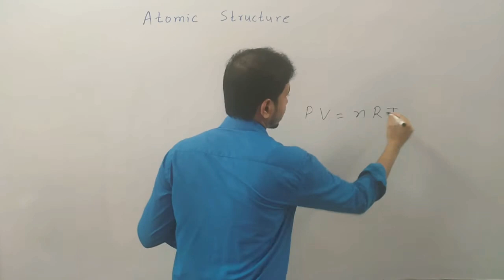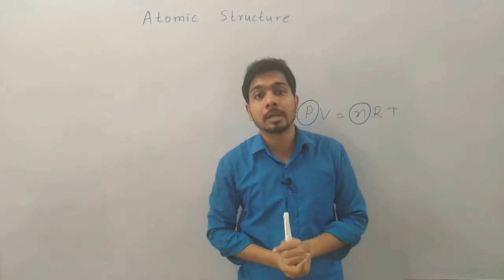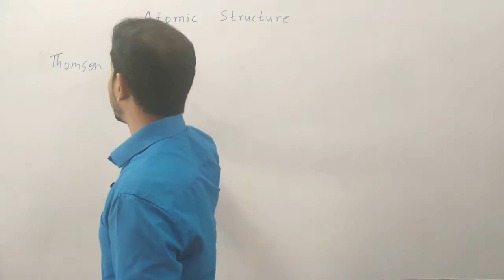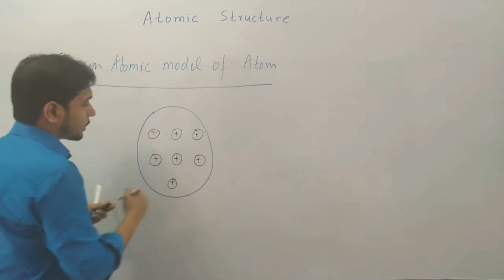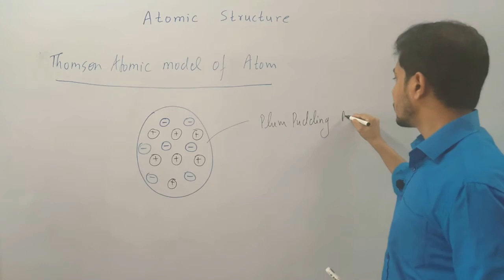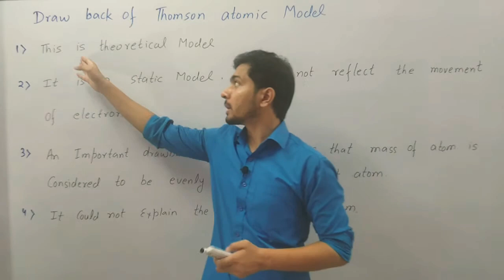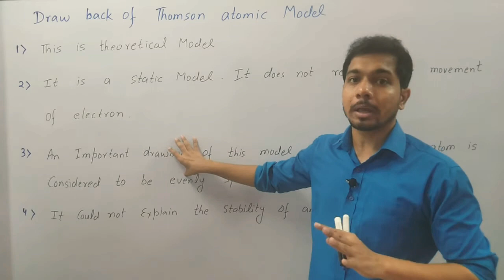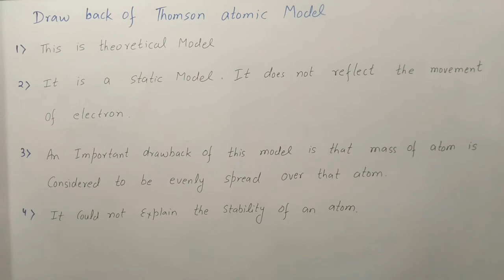Thomson's Atomic Model